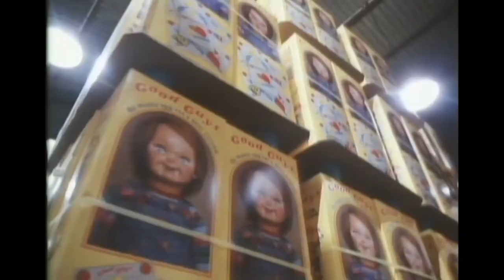CHILD'S PLAY 2 (1990) | Making Of Featurette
Child's Play 2 "Making Of" Featurette
Directed by John Lafia and starring Alex Vincent, Jenny Agutter, Gerrit Graham, Christine Elise, Brad Dourif...

While Andy's mother is admitted to a psychiatric hospital, the young boy is placed in foster care, and Chucky, determined to claim Andy's soul, is not far behind.